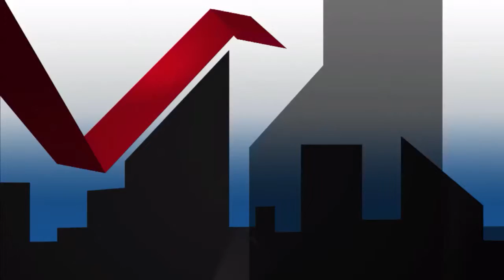Strictly Business - April 6, 2015 - Jennifer Barrera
Jennifer Barrera, policy advocate for CalChamber, explained pending legislation that impacts business, particularly in labor, employment and taxation issues.